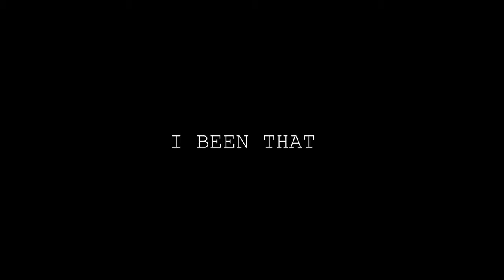I BEEN THAT/EMIWAYBANTAI/DAX👌👌